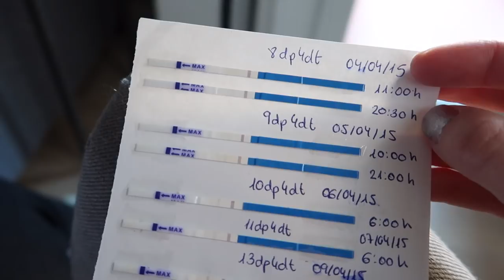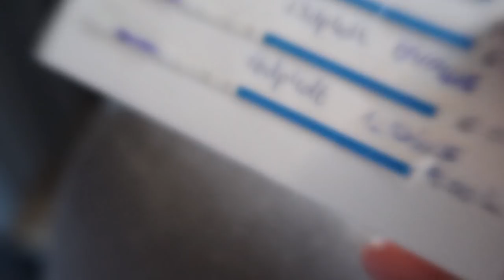EMBARAZO MELLIZOS - 5 semanas de embarazo VLOG | Mamá ingeniera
❤❤❤¿De que va este vídeo? ❤❤❤

Primer vlog con síntomas y sensaciones a las 5 semanas de embarazo.

Y si quieres que hable de algo en concreto, ¡dímelo en los comentarios!

¿Cómo grabo los vídeos?

Cámara Canon EOS M3
Cámara de vlogs Canon G7X Mark II
Iluminación: Natural
Micrófono Boya BY-M1